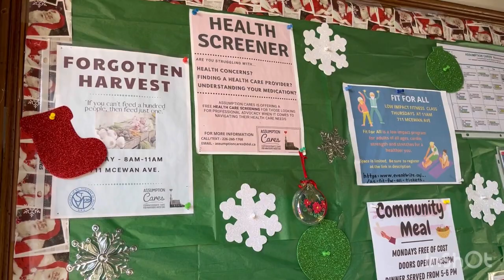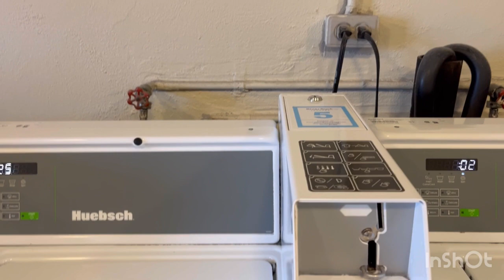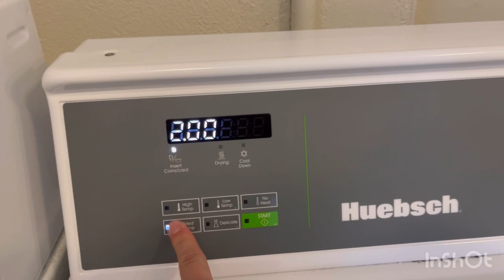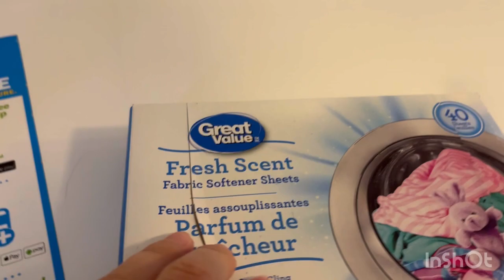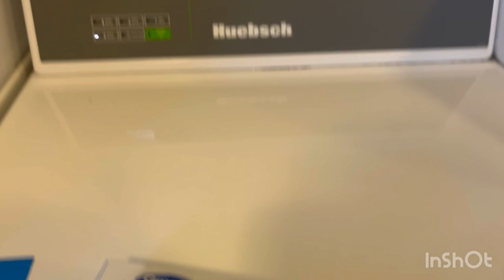Новини про педіатрію в Онтаріо.Благодійна організація.Як допомагають дітям ?Віндзор Онтаріо